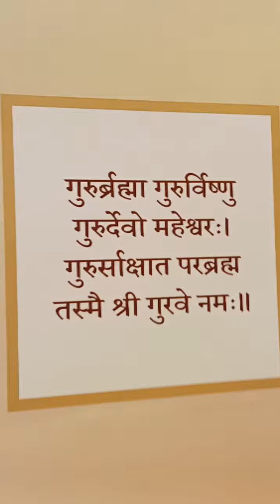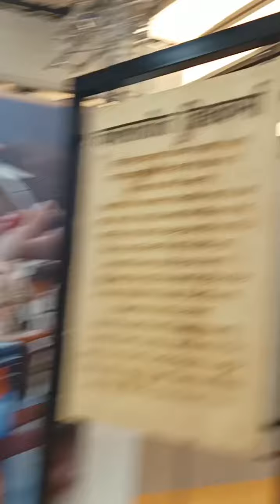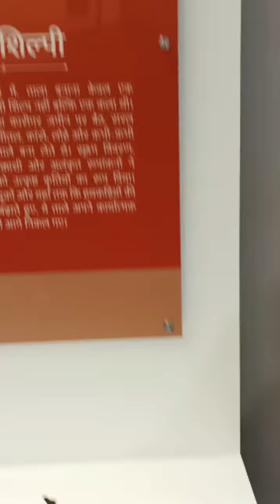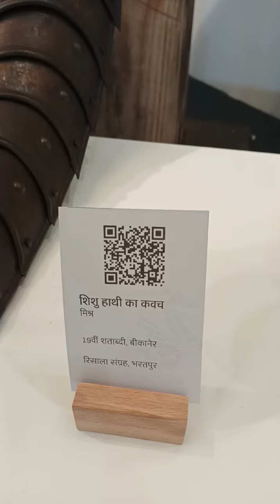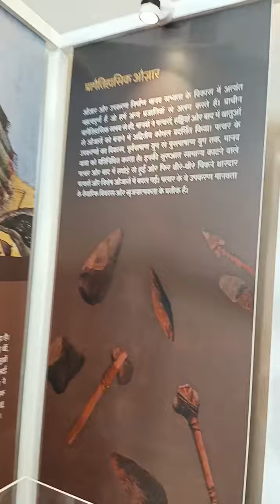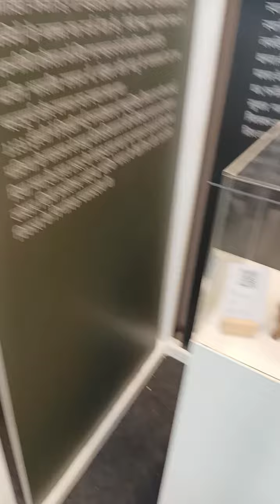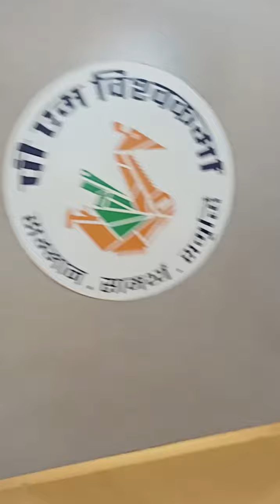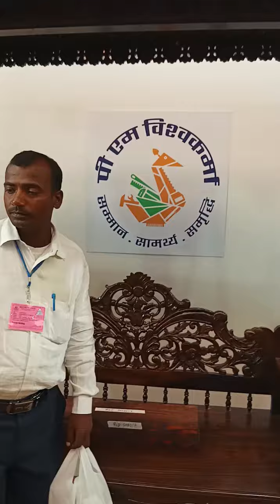yashobhumi pm modi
I'm nishan vlogger
Please support
Yashobhumi